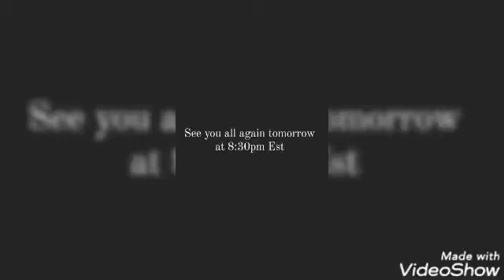The promise..... Who's laughing now?